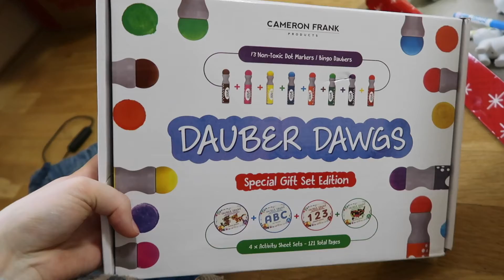DAY IN THE LIFE | Pregnant mom of 3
Hey guys! I hope everyone enjoys todays video!

XOXO